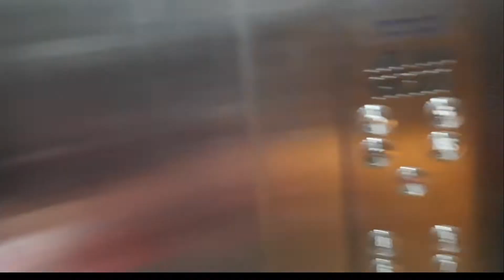ডাক্তার দেখাতে এসে আয়েন্দ্রি খুঁজে নিলো খুশির আলোয়🙂🙂